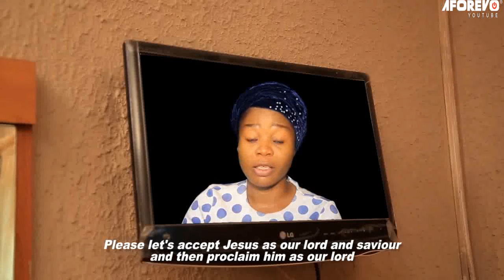AKORIN EMI - A Nigerian Yoruba Movie Starring Biola Adebayo | Jumoke George | Fausat Balogun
This is

Cast: Biola Adebayo | Jumoke George | Fausat Balogun | Segun Ogungbe | Biola Adekunle

Id: AKORIN EMI | IbHcgY_kLOw